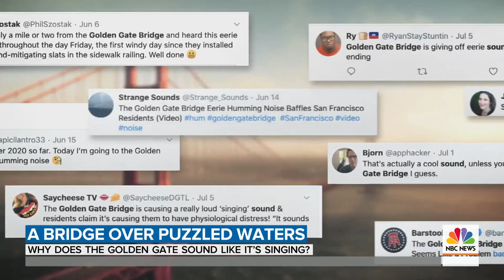Why Does The Golden Gate Bridge Sound Like It’s Singing? | TODAY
Since early June, a mysterious sound seeping through the fog in the San Francisco Bay Area has had residents wondering what it could be. Turns out it’s new struts on the Golden Gate Bridge catching the wind. NBC’s Jake Ward reports for TODAY.